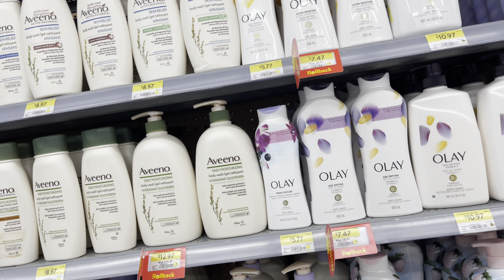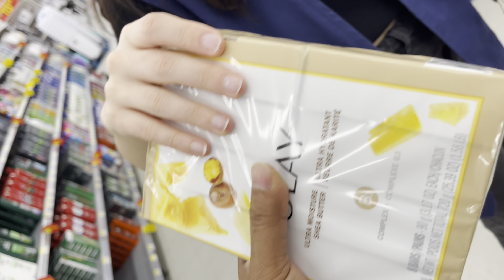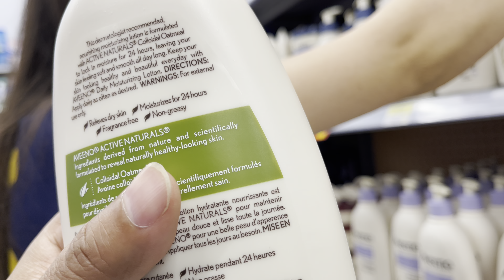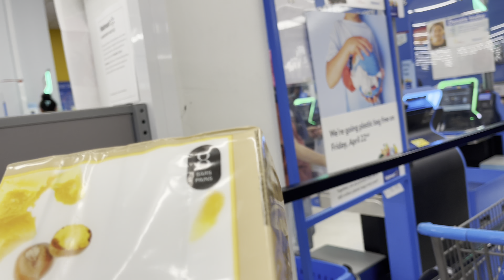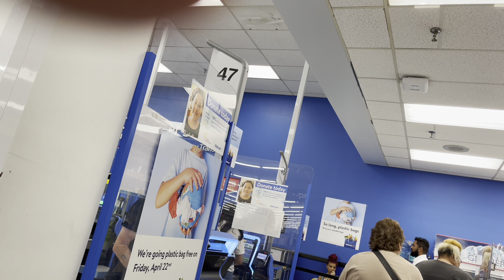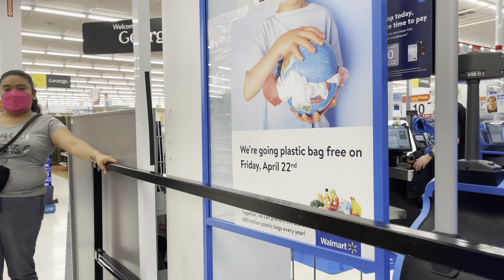A Bangladeshi blind person shopping Walmart in Toronto￼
I am a Bangladeshi blind person I live Toronto I was shopping in the Walmart store with a nice customer service this is Located Zerad Square in One of the employee from Walmart she support me every time this is not first time when I am telling Walmart one of the employees from Customer Service they come to help me always its great place I like it￼Toronto￼parental￼￼